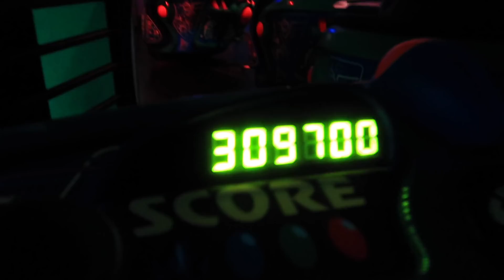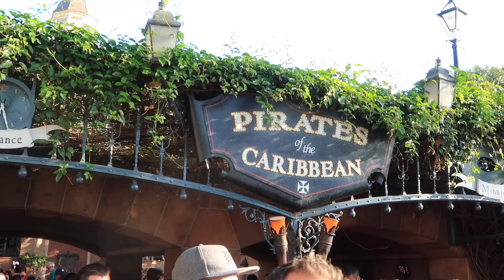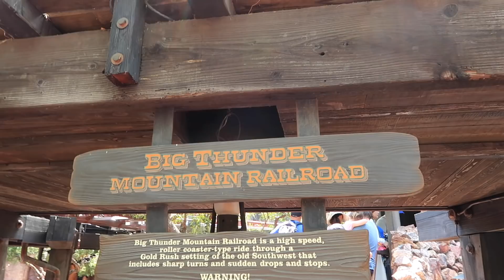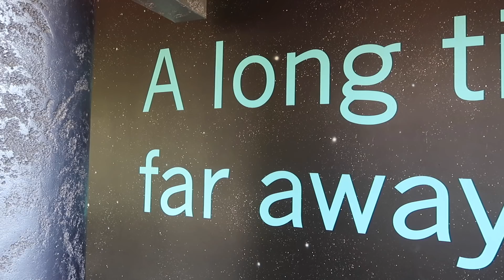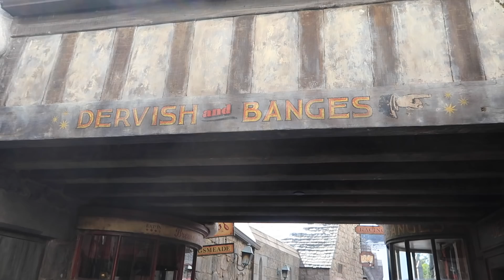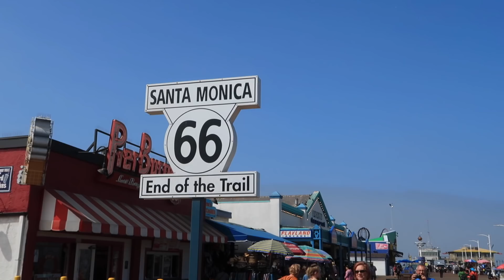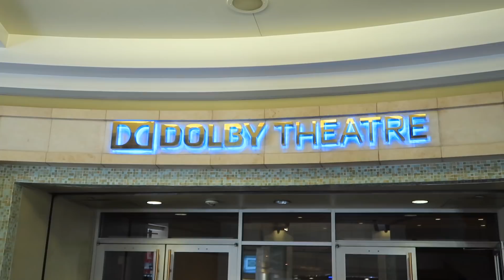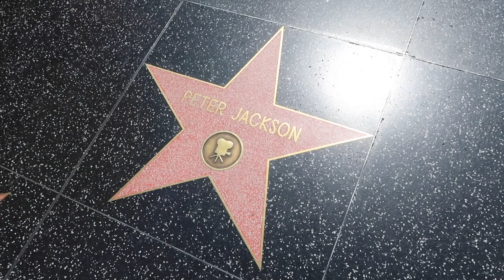FANGIRLING IN DISNEYLAND & WIZARDING WORLD OF HARRY POTTER | USA Vlog #4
FANGIRLING SO MUCH! Gosh, I love Disneyland and Universal Studios so much! Enjoy!